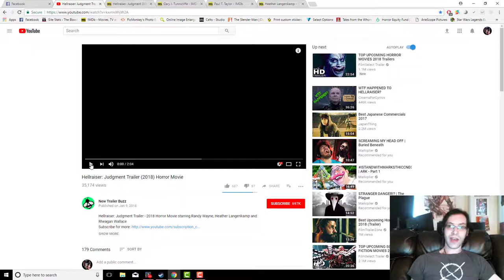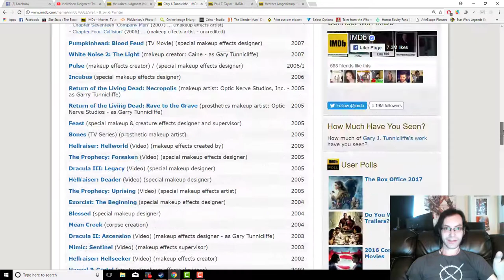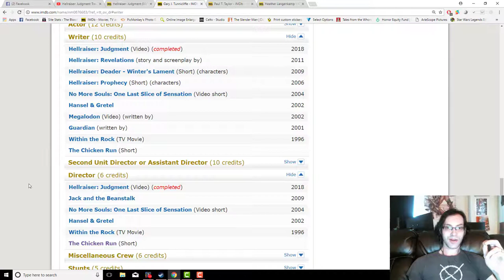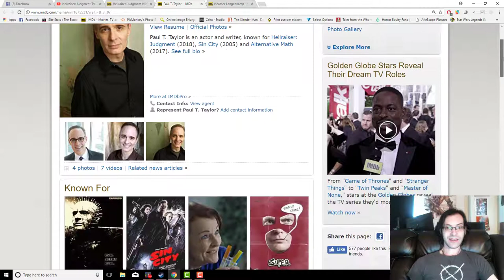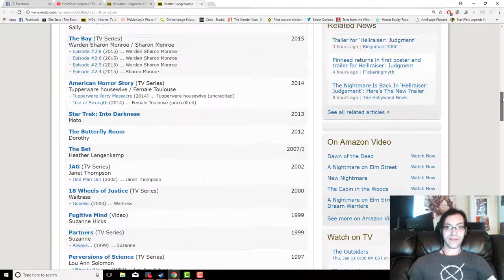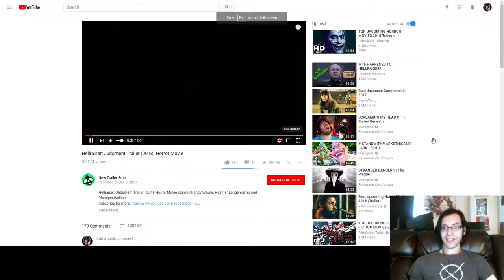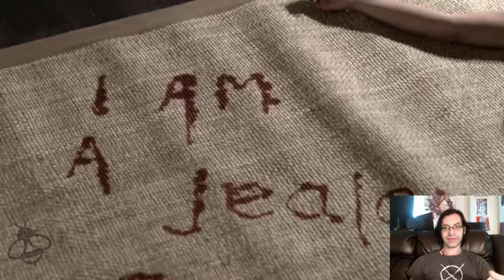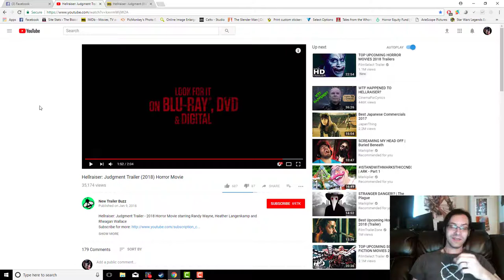Hellraiser Judgment- Trailer Breakdown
The second post-Doug Bradley Hellraiser film is on the horizon! Let's see what sort of clusterf**k we are really in for this time.
HNN - Horrormews.net - Horror Trailer, Reviews and Feature Articles